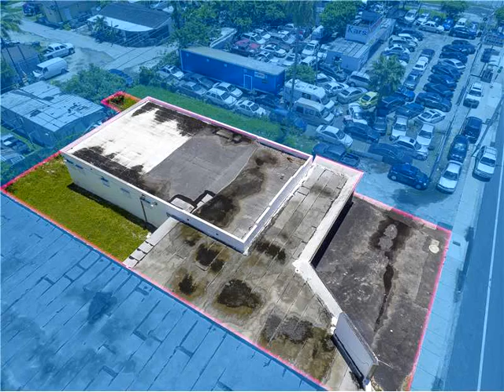101 NW 79th St,Miami,FL 33150 Commercial For Sale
Zoned t6-8-o, existing building has approx. 4,495 sqft under a/c on a 8,477 sqft lot. great for developers. this land can host up to 29 condos in an 8-story building. mixed use: lot can be used to build residences, offices, retail stores or restaurants, or a hotel. 40 year certification done in 2015, new plumbing and electrical. prime location with traffic counts of +/- 30,900 adt on 79th st, and +/- 12,200 adt on n. miami ave (year 2014) in a growing area. easy access to i-95, and miami art districts.